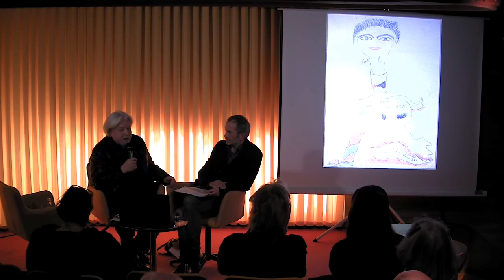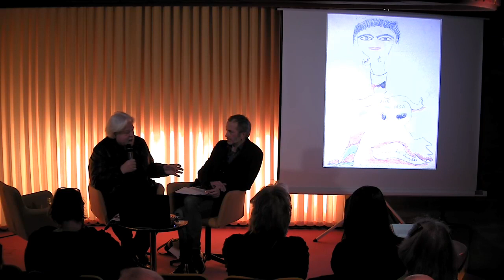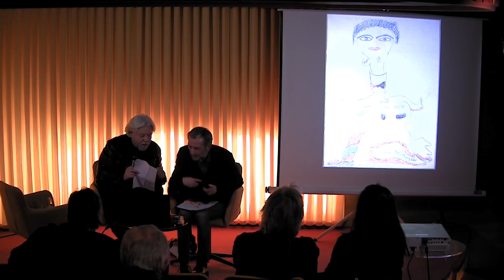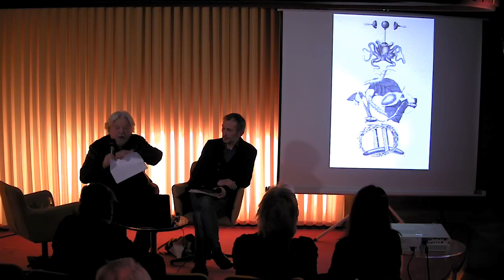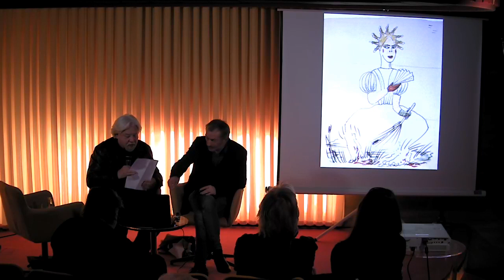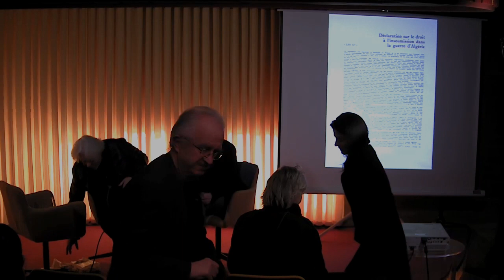Futur 3: "museum global" mit Jean-Jaques Lebel und Heinz-Norbert Jocks (19.2.2015)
FUTUR 3: "museum global"
Jean Jacques Lebel, Paris, im Gespräch über Globalisierung mit Heinz-Norbert Jocks, Kritiker und Autor, Düsseldorf und Paris